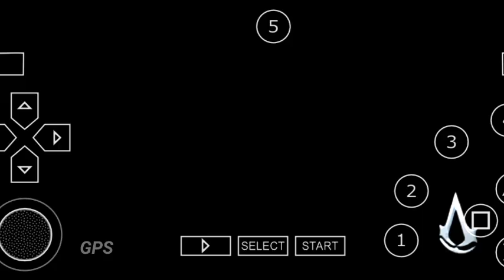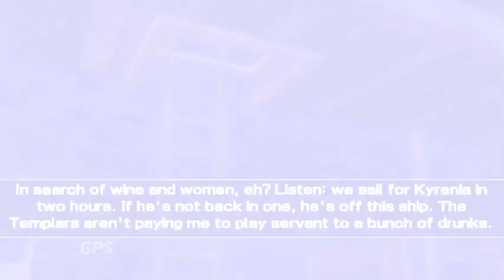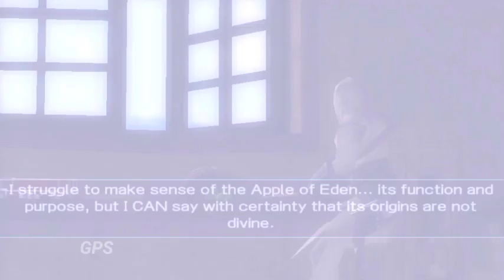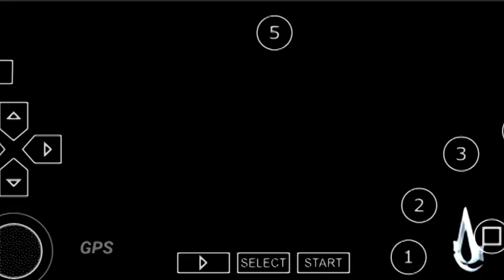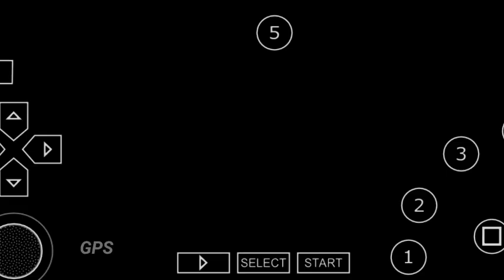ASSASSINS CREED BLOODLINE GAME PLAY PART 5